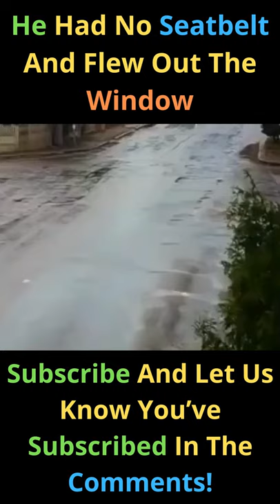He Had No Seatbelt And Flew Out The Window! - Shocking Dash Cam Moments Caught On Camera